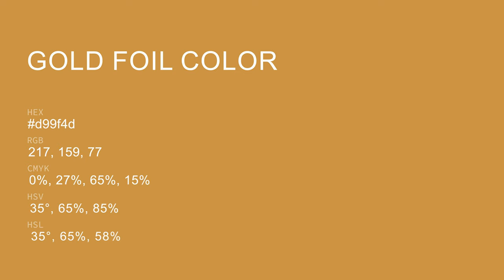Gold Foil color d99f4d hex color - Yellow color - Cool color d99f4d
What color is Gold Foil ? d99f4d hex color - Yellow color - Cool color d99f4d

Hex d99f4d Color Code is also known as Gold Foil color.

Hex d99f4d Color code in RGB color code model is created after adding 85.10% red color, 62.35% green color and 30.20% blue color.
Hex d99f4d Color code in CMYK color (process color) code model is generated after subtraction of 0% cyan, 26% magenta, 64% yellow and 14% black.